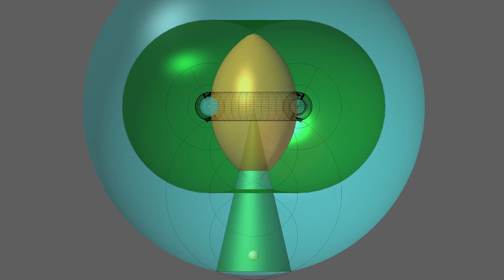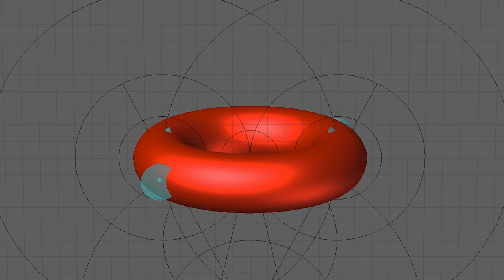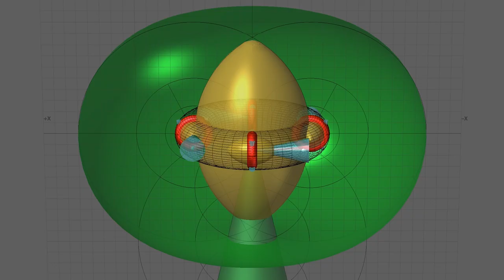'O' - 中文 - Jahannah James